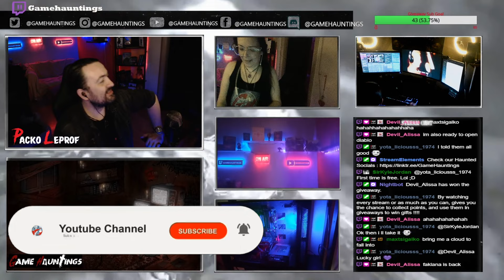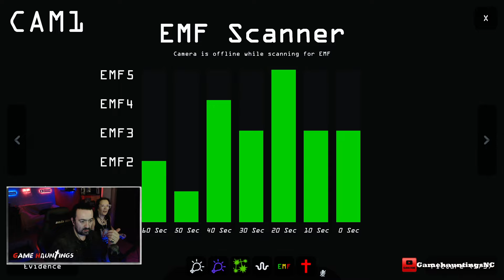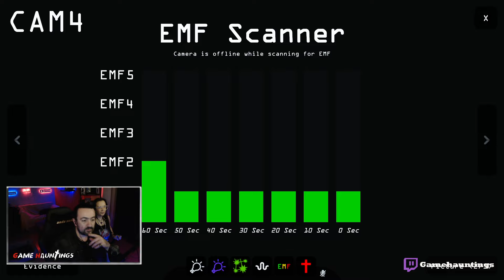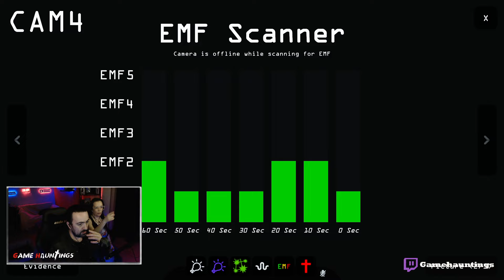Paranormal Observation | The Ritual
Paranormal Observation is a single-player point-and-click ghost hunting game. Use your computer to identify the evil spirit by finding enough evidence and exorcise it with your professional tools.

Download the game from this link

If you Like Action RPG games like Diablo 4, PoE, Last Epoch or Soulsborne games you may want to check our 2nd channel @GamehauntingsNC